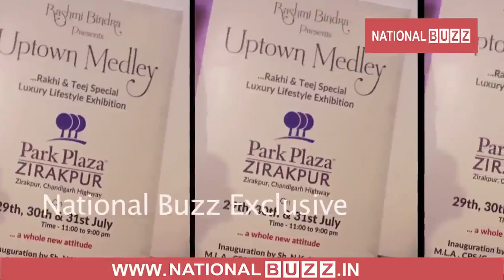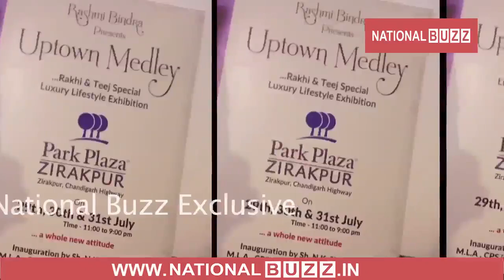DREAM WEDDINGS PRESENTS A FASHION EXHIBITION “UPTOWN MEDLEY” BY RASHMI BINDRA!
A fashion show was organized today by Mrs. Rashmi Bindra (Famous Fashion Stylist) for discussing and promoting her prestigious forth-coming venture “Uptown Medley” a Fashion Exhibition at Park Plaza Hotel Zirakpur. Since its happening for the first time in Zirakpur, lots of efforts have gone into it to bring the magnamity of the event. From the most exclusive Designer name, to the cheap and cheerful supermarket casuals, there is no walk of life, which is not present in Uptown Medley. Uptown Medley is a habitat for designers, creates platforms for the budding models and formulates a medley of accessories, photo studios, furnishers, home decors and artistry.
UPTOWN MEDLEY on 29TH, 30TH, & 31ST JULY (Zirakpur, Park Plaza, Chandigarh Highway)